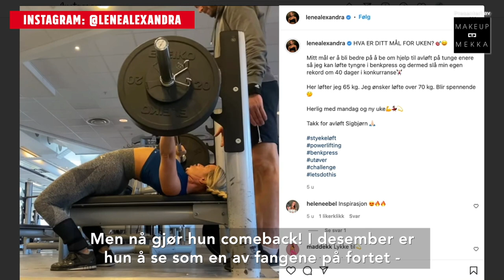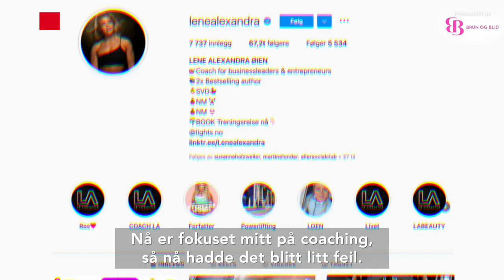Lene Alexandra Øien gjør TV-comeback: - Klarte ikke si nei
Fortjent shoutout til LA Øien! Fra Robinson til Melodi Grand Prix til Fangene på fortet (: